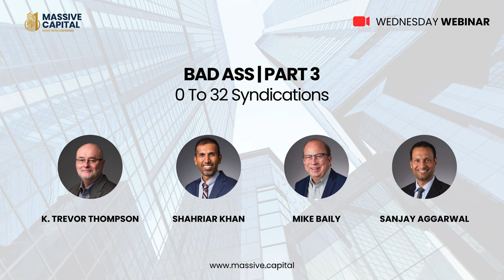BAD ASS 0 To 32 Syndication | PART 3